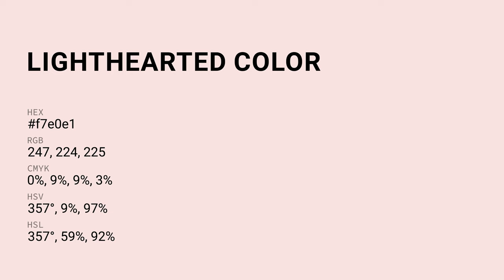Lighthearted color f7e0e1 hex Cool Red color f7e0e1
What color is Lighthearted ? f7e0e1 hex, Cool Red color f7e0e1

Hex f7e0e1 Color Code is also known as Lighthearted color